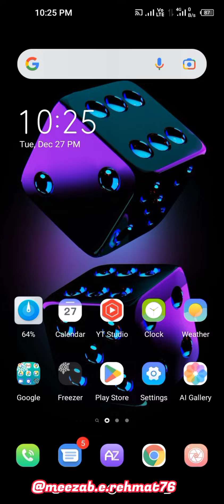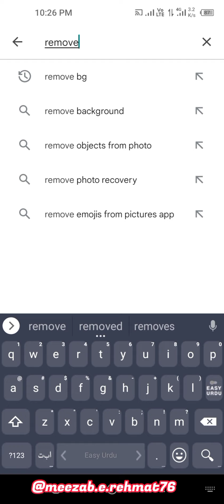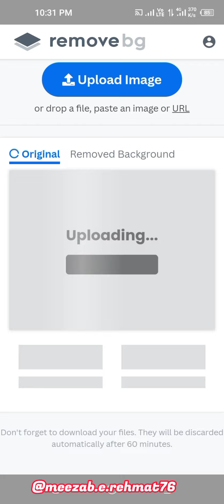How to remove photo background in remove bg || how to erase background in picture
i want your love your support .

cook with meezab

follo me on insta gram:
meezab.e.rehmat76

meezab.e.rehmat76

follow me on face book:
meezab rehmat